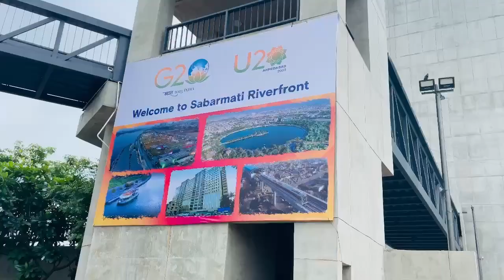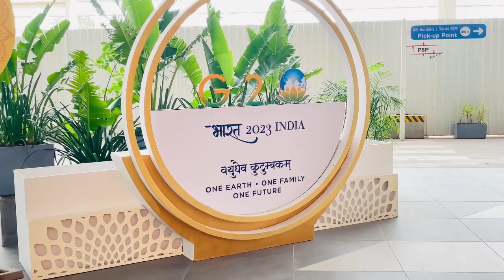Atal Bridge and Airport Tour Enjoy 🚗✈️ | Jignesh Labana Vlogs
for more exciting content and behind-the-scenes fun! 📸✨
अधिक रोमांचक सामग्री और पर्दे के पीछे के मनोरंजन के लिए! 📸✨
🚗 Join us on an exciting journey as we roam around the beautiful city of Ahmedabad, exploring the iconic Atal Bridge and the bustling airport. Experience the thrill of driving on the majestic bridge and soak in the breathtaking views of the cityscape. Get a glimpse of the airport's hustle and bustle, as we witness planes taking off and landing. Don't miss out on this exhilarating adventure filled with joy and excitement! 🎉